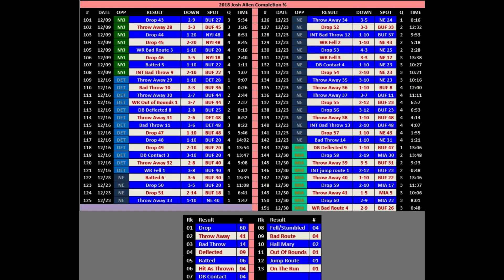2018 Josh Allen Wk17 MIA INCs (Broadcast Angle Only)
Broadcast Angles of 2018 Josh Allen Wk17 vs MIA INCs.